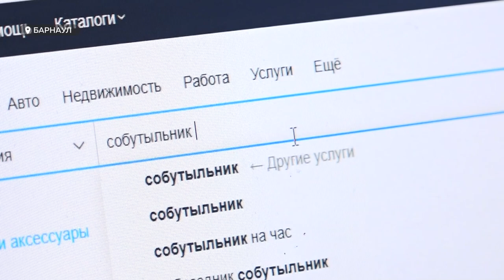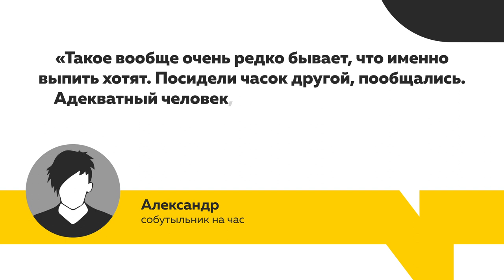Как помочь себе или своим родным при пристрастие к алкоголю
До нового года осталась пара недель. Но для кого-то веселье уже начинается. Именно в это время, предпраздничные дни, медики фиксируют рост обращений с отравлениями – поток пациентов увеличивается в два-три раза. Как помочь себе или своим родным, если привычка уже пагубна?